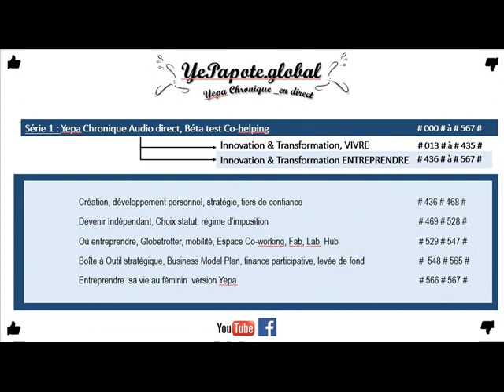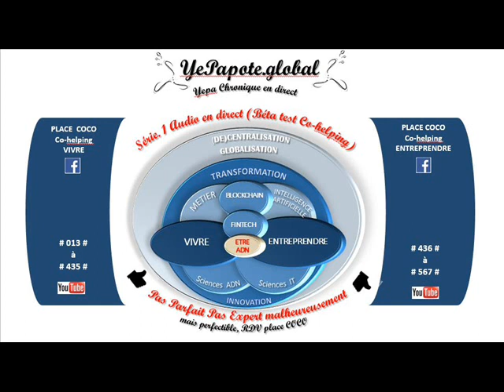#389# Etre son propre banquier ? Innovations : quels opportunités VS risques ?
MISS YEPAPOTE ?

CO-SERVICES SITES WEB X3 v.FR & ENG